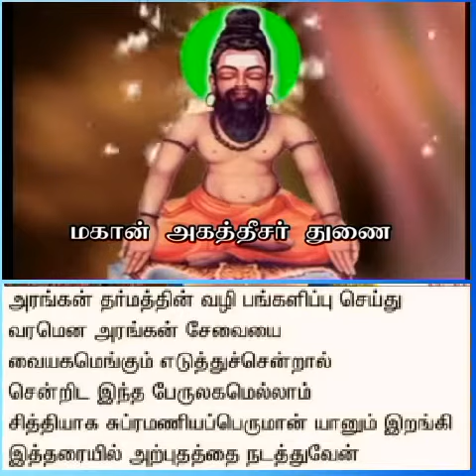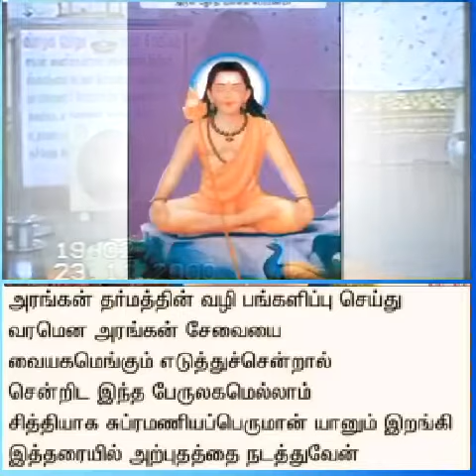பாவத்தின் சின்னங்கள் என்ன?